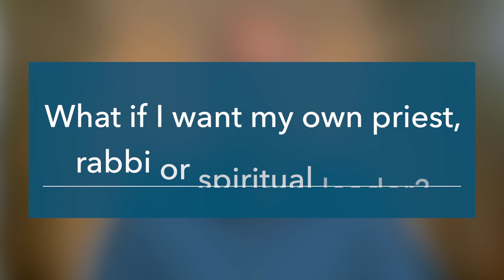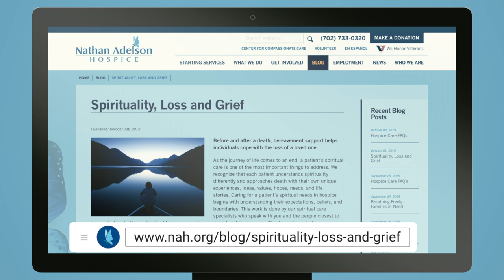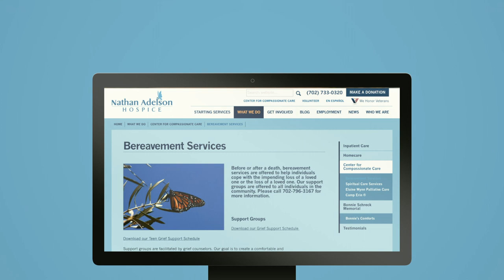Spiritual Support in Hospice Care - How Does Hospice Help with Spirituality and Grief?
How does hospice deal with the spiritual needs of the patient and their family? Can hospice care help with bereavement and grief? Together with physical, social and emotional care we use spiritual care to make sure that no patient goes through their end of life journey alone, afraid or in pain. We recognize that each patient understands spirituality differently and approaches death with their own unique experiences, ideas, values, hopes, needs, and life stories. Caring for a patient’s spiritual needs in hospice begins with understanding their expectations, beliefs, and boundaries. This work is done by our spiritual care specialists who speak with you and the people closest to you so that we better understand how you want to approach the dying process. This type of care is for everyone – for people with strong spiritual beliefs, for people struggling with their spiritual beliefs, or for people who claim no spiritual beliefs at all.

00:00 Intro
01:14 What is the role of a chaplain?
01:40 What if I want my own priest, rabbi or spiritual leader?
02:07 What can I expect to feel after a loss?
03:05 What might trigger painful reminders or depressing episodes?
04:27 Who can I turn to?
04:59 How does the grieving process change over time? 4:59

Link to in-depth blog article: Spirituality, Loss and Grief

The Hospice Learning Center, presented by Nathan Adelson Hospice.